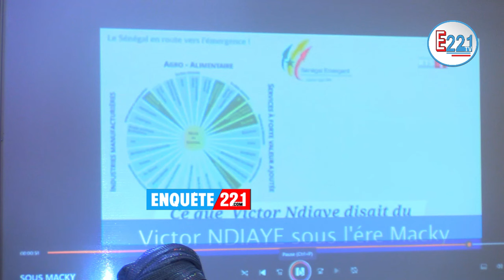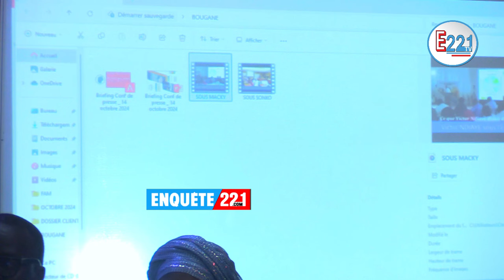Bougane Gueye Tiré sur Ousmane Sonko Copain Beug nga mais Meunooooooo